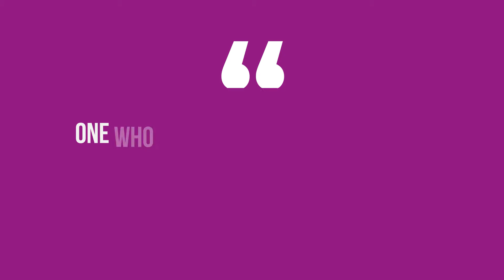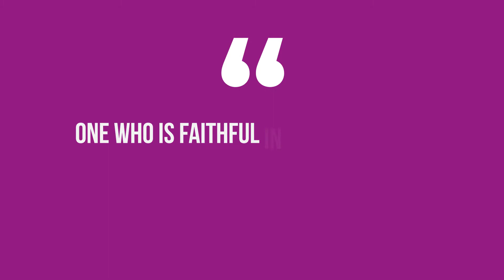Heavenbount Eco Farm Upland Farming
Pagdating sa organic farming malaki ang makukuhang benepisyo kung gagawin ito sa mga bundok o matataas na lugar. ~ AgriPreneur